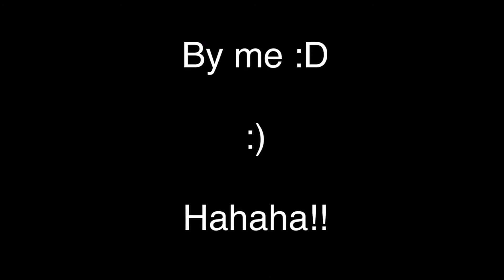The Monophanie Show!: Episode 11 - Honey, I’m Home!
Monokid comes home, only to find out his precious honey is nowhere to be found! Though it might not be the “honey” you’re thinking...

Da credits:

Rise and Shine, Ursine! - Danganronpa V3

The People who Laughed

Love is Survival from Danganronpa

Pretty funny, huh?